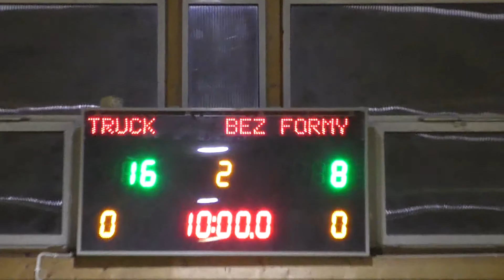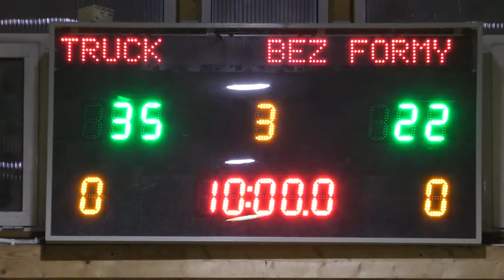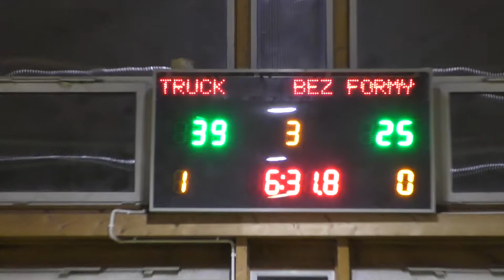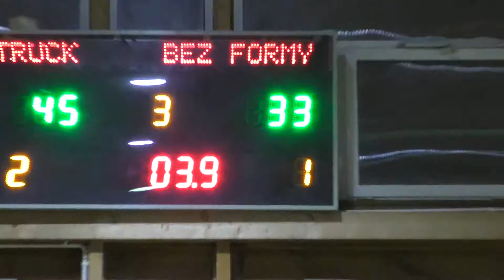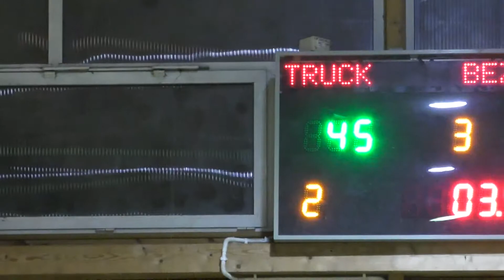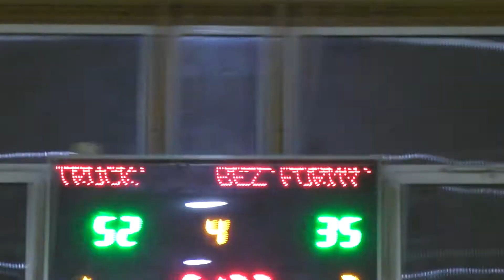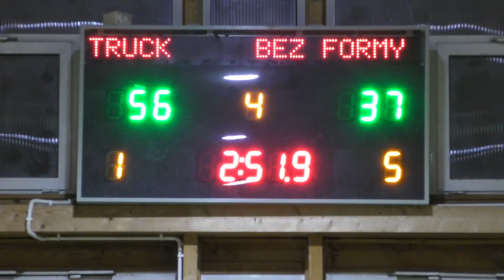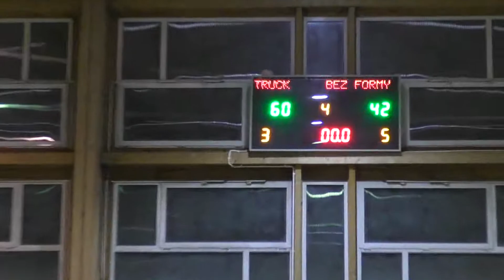BEZ FORMY - TRUCK CENTRUM (XXVII SEZON MLB)